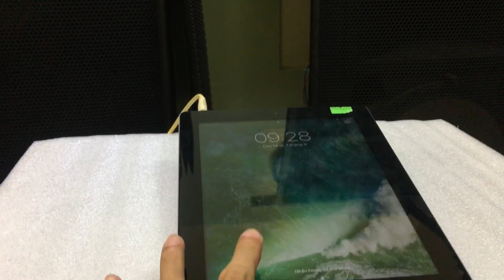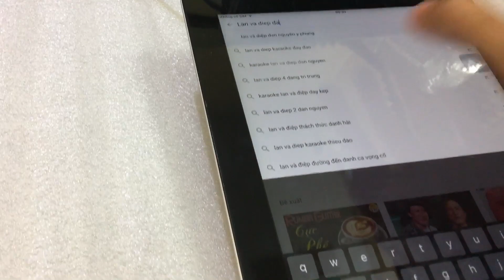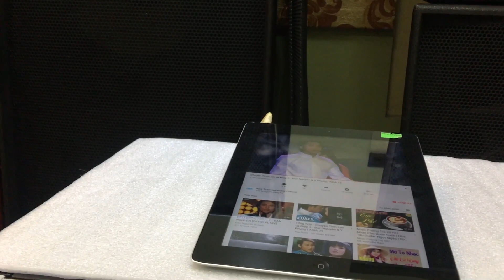Test đẩy crown amcron 5000 gửi bác Quý ĐN và trả bài 1vị kênh khác giả khách hàng dọ giá như trẻ con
Kênh chuyên bán đồ âm thanh mỹ bãi hàng tuyển chọn